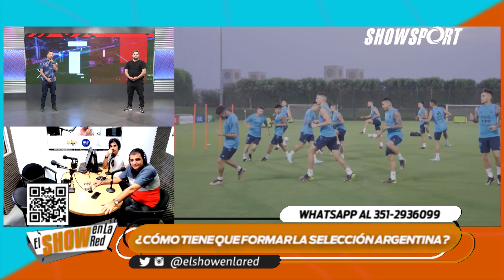El Show con Futbolémico 2/12